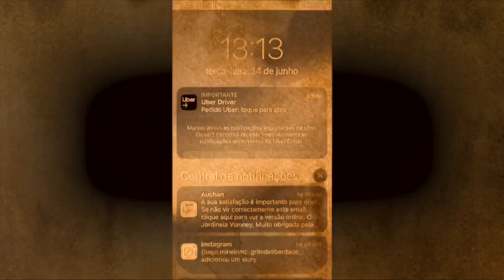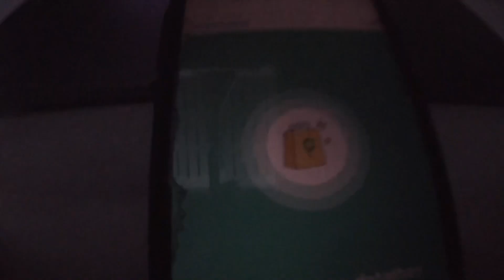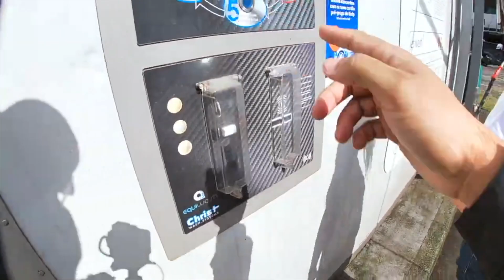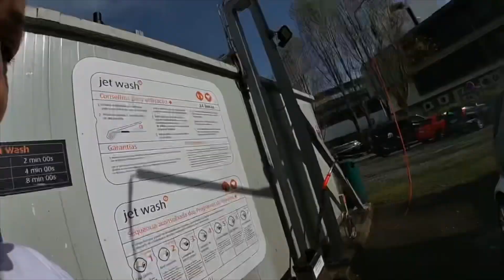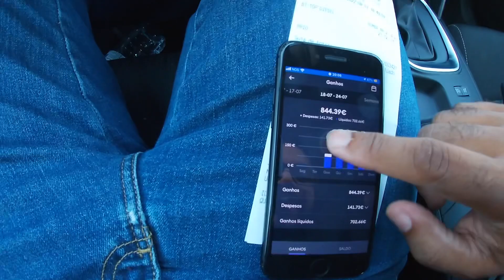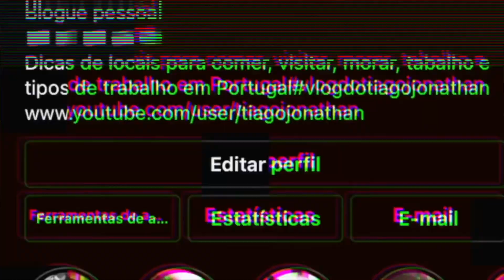PORTUGAL ATÉ O PRÓXIMO... NOSSO VIDEO, DESPEDIDA DE PORTUGAL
esse video e de nossa despedida de portugal